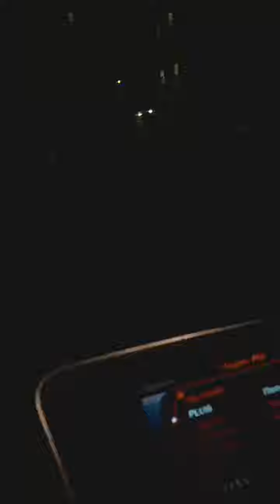Юля Ефременкова - ДОМ 2 (@ efremenkovvva~1606495388~17897548903660893~1